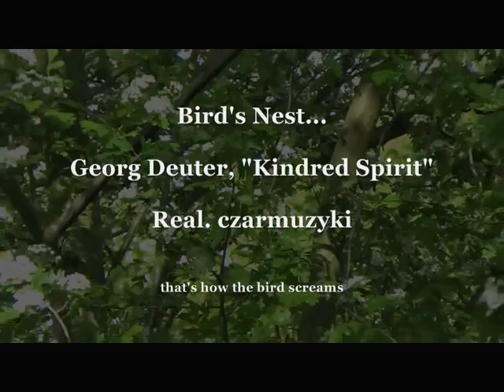Bird's nest (Było sobie gniazdo...-- czas zaprzeszły). Georg Deuter, "Kindred Spirit"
Masz wyjąć z szufladki kamerkę, wziąć ją do rąk, i bez zbytniego gadania w żalu  -- masz filmować -- szepnął mi Duch Święty. Pamięć ptaków trwa krótko -- tydzień, może trochę dłużej. Ale sam fakt ICH stypy po utracie piskląt (a na pewno tak było) jest czymś bezgranicznie dojmującym. Przypomina apel "uważaj, człowieku, nie we wszystkim jesteś władcą wszechmocnym, nawet gdybyś był twórcą teorii E=mc², bo nawet sam Einstein był przerażony zimną obojętnością wobec cierpienia zwierząt (tu ptaków).
 (There was a bird's nest here). Muzyka: Georg Deuter, ciekawy talent twórczy.: "Kindred Spirit"
-- Video -- processed --  by CzarMuzyki, May 2019. Sound 1600 kbps.